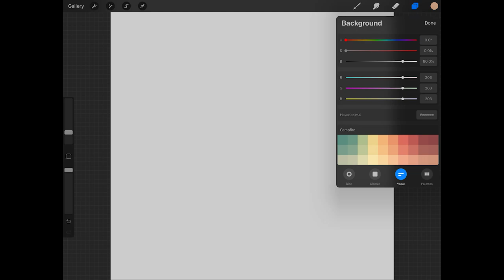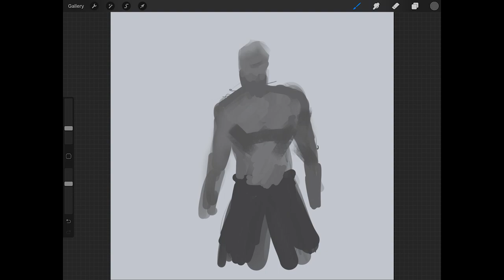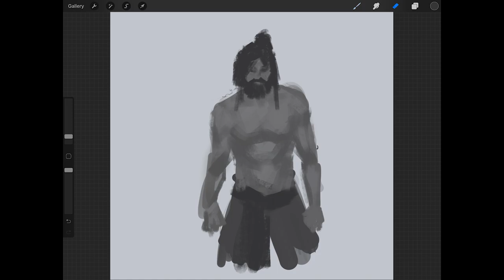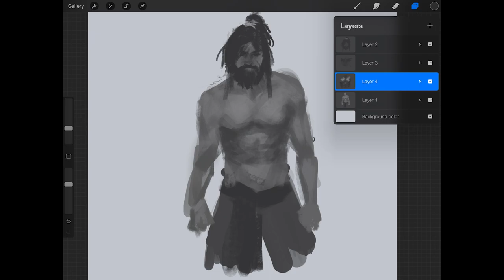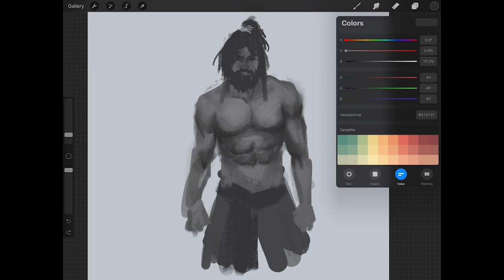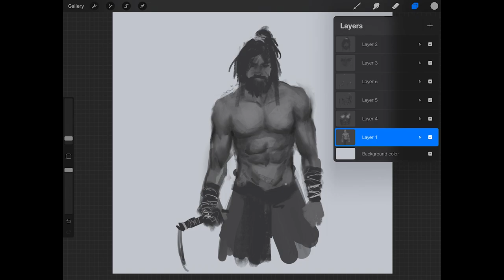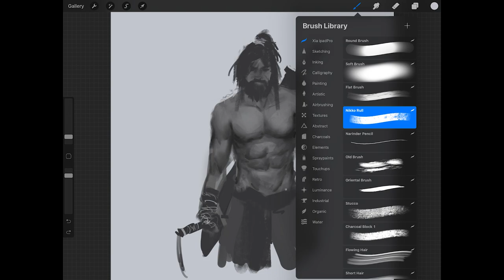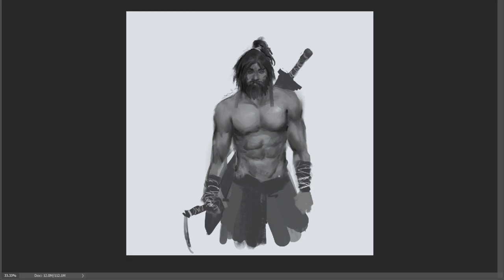Procreate Tutorial: how to draw muscular body| character art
Draw and render a muscular man body digital shading.  In this video, I show you how I draw chest muscle, six-pack abs, and arm muscles of character design.

Hardware I use:
-Wacom Cintiq Pro 24 Creative Pen Display
-Wacom Intuos Pro
-Dell Ultrasharp U2719DX
-Dell XPS i7 32GB DDR4 RAM
-iPad pro 12.9
-Apple pencil
Software
-PHOTOSHOP CC 2017,
-Sketchbook Pro
-Procreate

Hand drawn:  HB-3B Pencil,
                         Canson/Utretch sketchbook